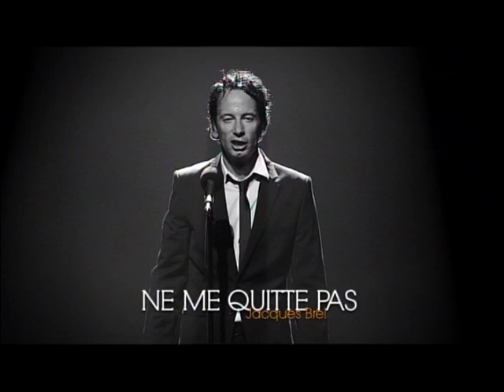Olivier Laurent - Jacques et les autres ( extrait du spectacle )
Extrait du spectacle "Jaques et les autres" d'Olivier Laurent capté à Rochefort en 2013 pendant la "Semaine de l'Humour"

Production : Marie Iker
Réalisation : Benoit Vlietinck

Olivier Laurent est Brel comme d'autres sont artisans, il est Brel avec humilité, il est Brel, là devant vous. Dans un spectacle total mis en scène par Tanguy Dairaine où se livrent avec bonheur des images et des films qui illustrent les titres somptueusement arrangés par Frédéric Helbert.

Une production Richard Walter Productions